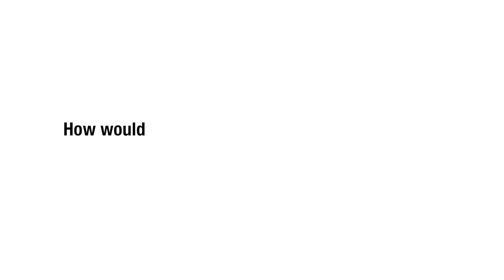How would you describe gold? Is it a unique asset?